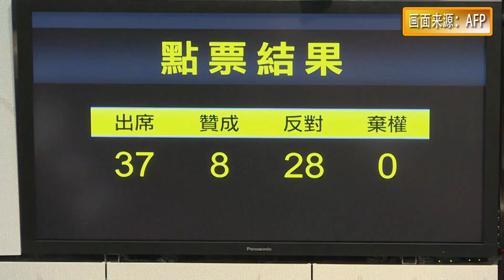香港政改方案被否决 表决前建制派集体离场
香港政改方案周四在28票反对、8票赞成的大票数差距下被否决。对于这一结果，立法会外的反对者们欢欣鼓舞，支持者们则高喊“票债票偿”的口号。而在表决前一刻，多名建制派议员突然集体离场的举动引发外界不同解读。

28票反对，8票赞成！持续了近一年的政改争议于周四中午尘埃落定。2017年香港特首普选政改方案被否决。

听众谈话